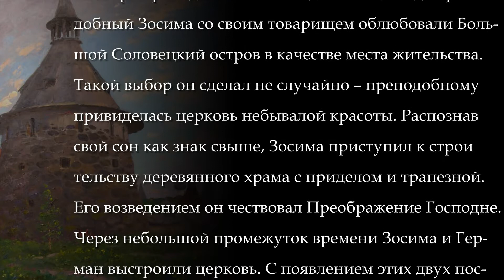Соловецкий монастырь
Соловецкий мужской монастырь – независимая обитель Русской православной церкви. Находится она в Белом море на Соловецких островах. Основание монастыря приходится на 40-е годы XV ст., когда преподобный Зосима со своим товарищем облюбовали Большой Соловецкий остров в качестве места жительства. Такой выбор он сделал не случайно – преподобному привиделась церковь небывалой красоты. Распознав свой сон как знак свыше, Зосима приступил к строительству деревянного храма с приделом и трапезной. Его возведением он чествовал Преображение Господне. Через небольшой промежуток времени Зосима и Герман выстроили церковь. С появлением этих двух построек, ставших в дальнейшем основными, и началось обустройство монастырской территории.